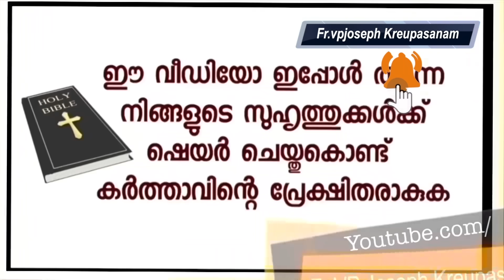നീ പഠിക്കാൻ നോക്ക് കൃപാസനത്തിൽ പോയിട്ടെന്താ കാര്യം? മാതാവ് എല്ലായിടത്തുമില്ലേ!